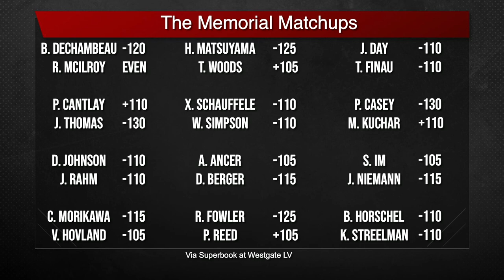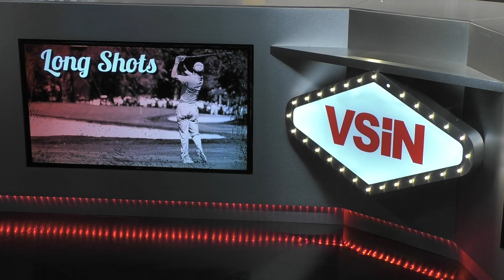Golf Betting Preview for The Memorial - Long Shots full episode - July 14, 2020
Hosts Brady Kannon and Wes Reynolds are joined by David Bearman to recap the Workday Charity Open and preview The Memorial. Plus, the latest in the PGA Championship Futures Market, and the guys give their plays for the week.